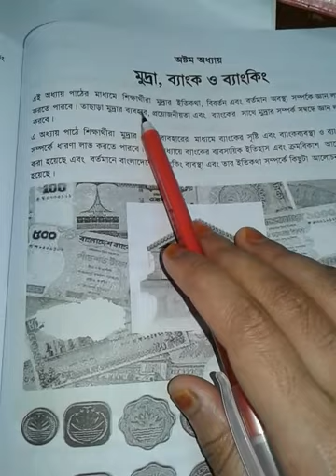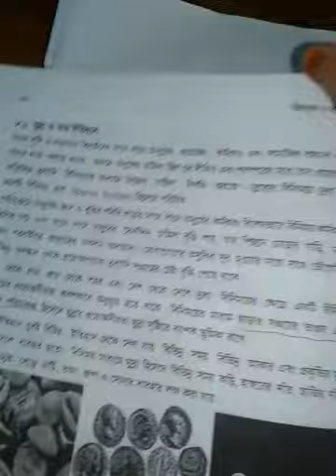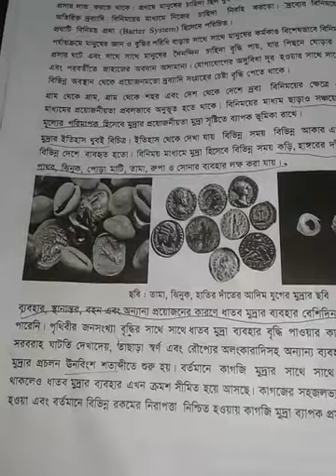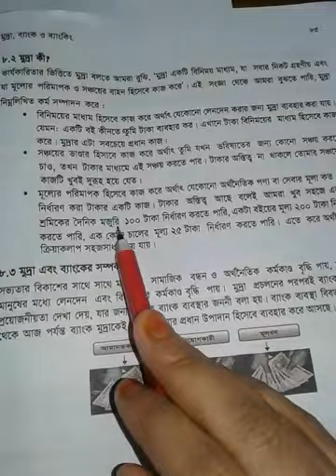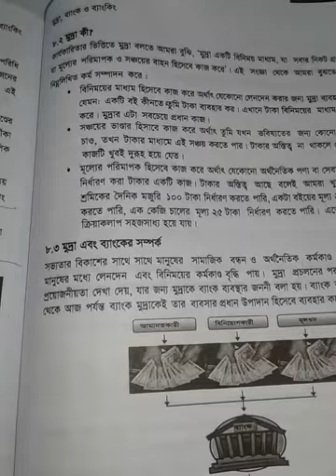ফিন্যান্স ও ব্যাংকিং-(৮ম-অধ্যায়)